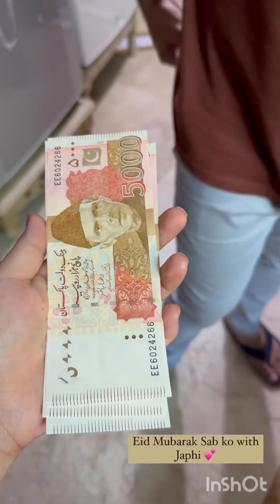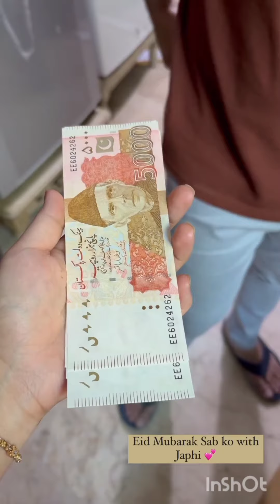Eidi Mil gae Yah0o